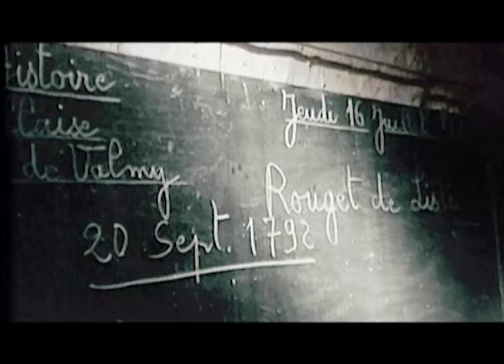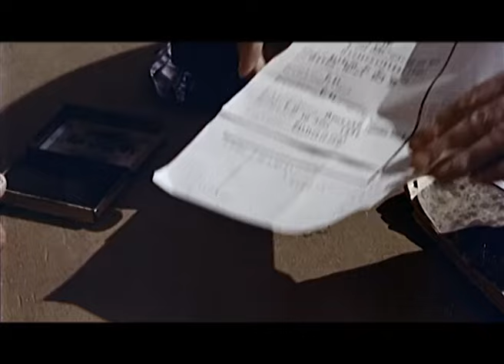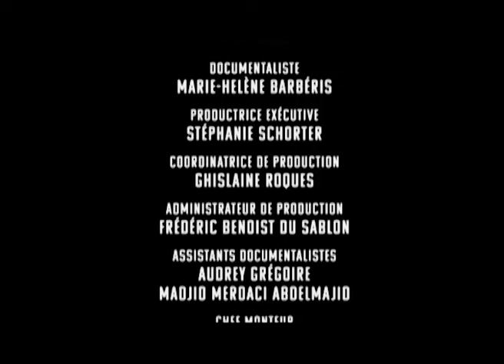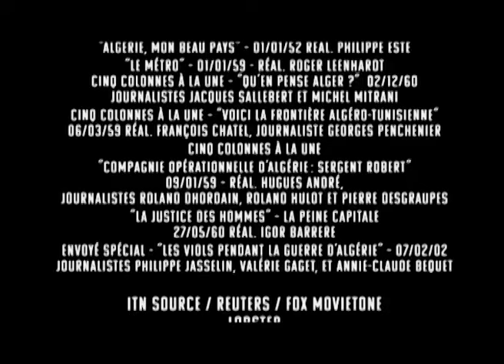Quand l'Algérie appartenait à la France (1830-1962)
Vidéo pour mes 4e.